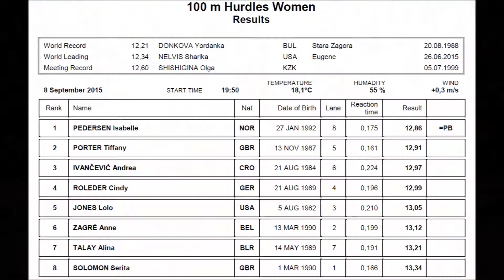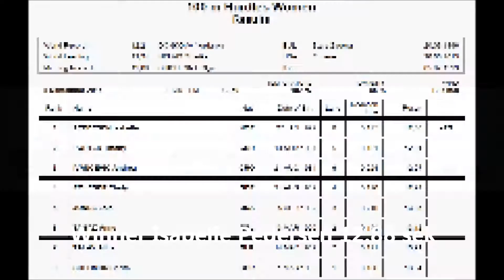100m ovire ženske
100m ovire ženske